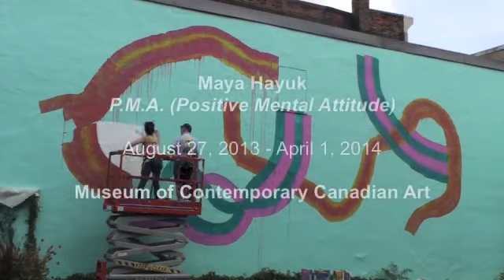Maya Hayuk installation August 2013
Brooklyn based artist Maya Hayuk creating her mural P.M.A. (Positive Mental Attitude) at the Museum of Contemporary Canadian Art.

The mural is on view until April 1, 2014